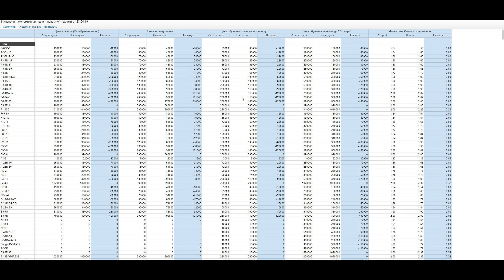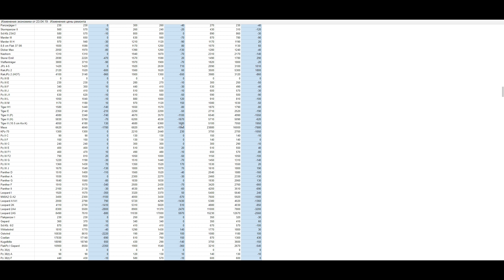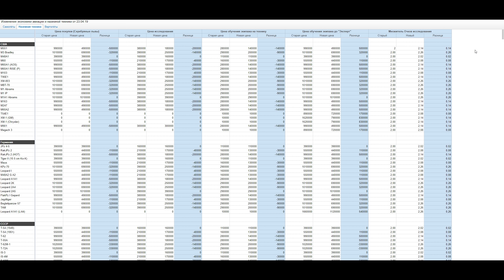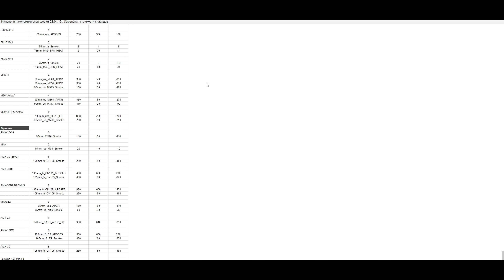War Thunder - ВВОД НОВЫХ ЦЕН, НОВАЯ ЭКОНОМИКА